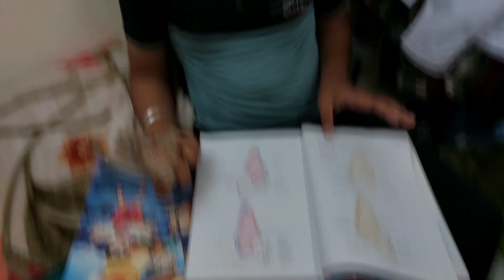NIGHT LIFE IN THE HOSTEL OF AN MBBS STUDENT ||HOSTEL TOUR||1ST YEAR MEDICO LMCH